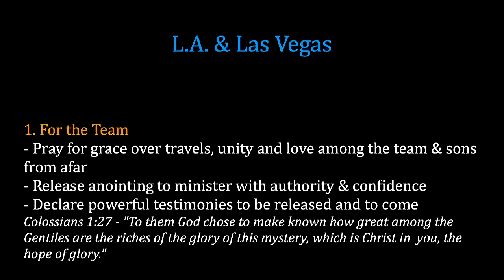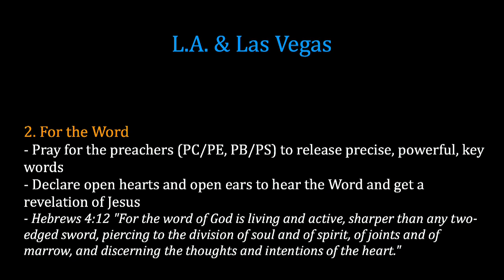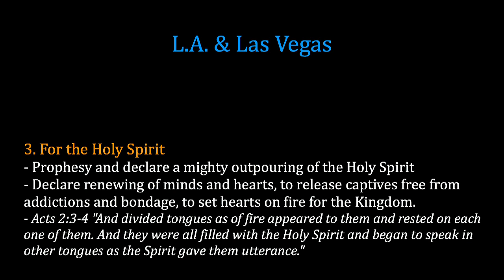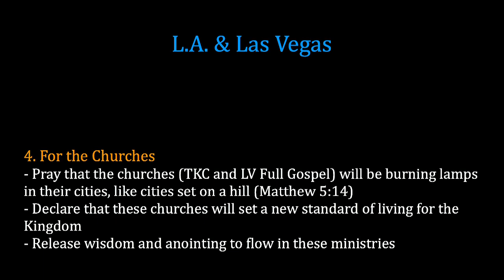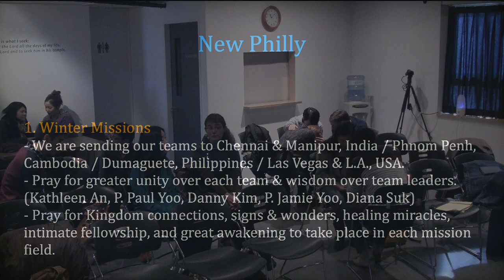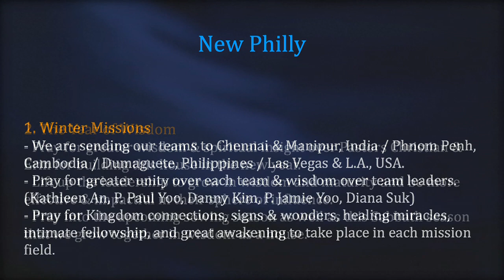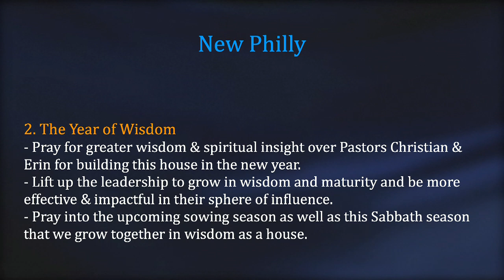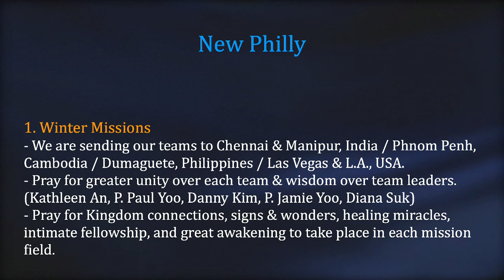K1 Prayer (W, 1/29/2014) by Susy Park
Team: Susy Park (praise leader, keyboard), Graciela Kim (prayer leader), Solnae Park (vocal)

- Videostream Production Team: Joel Kim.